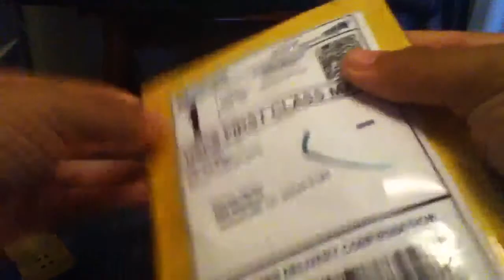Wangster tape unboxing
Very good grip go get some!! Today!!